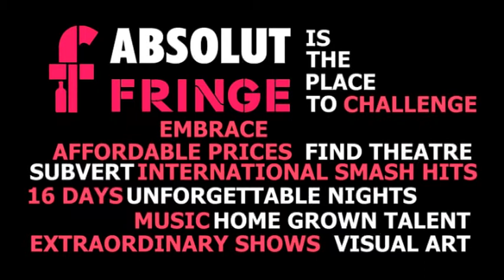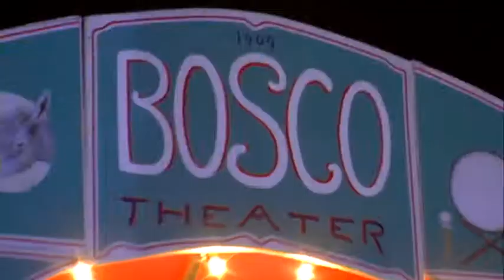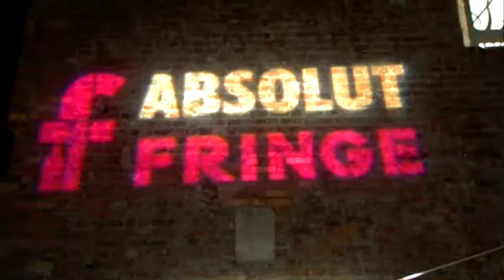Absolut Fringe 3minute Promo